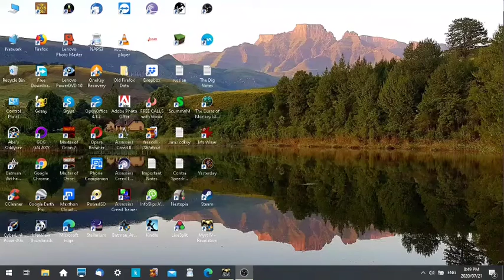Let's play Myst IV: Revelation - Part 7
A great adventure game with some of the most beautiful scenery I've ever seen. We'll travel to different ages, meet different characters and solve some of the most unique puzzles I've ever encountered.